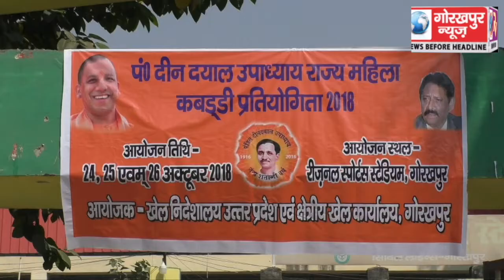राज्य स्तरीय सीनियर महिला कबड्डी प्रतियोगिता में फैजाबाद ने आजमगढ़ और कानपुर ने इलाहाबाद को हराया